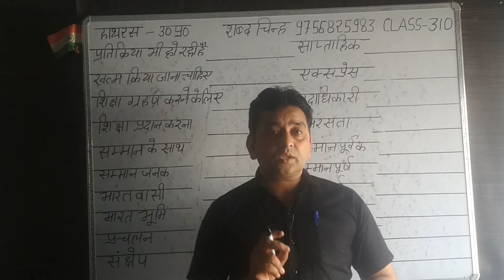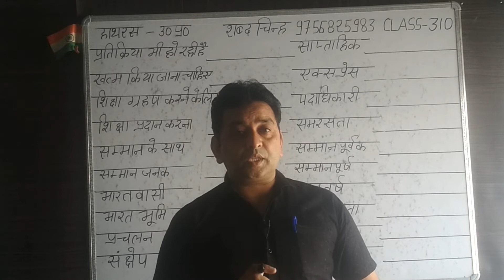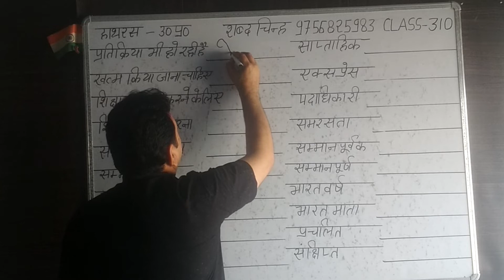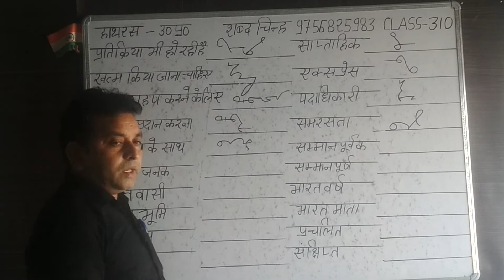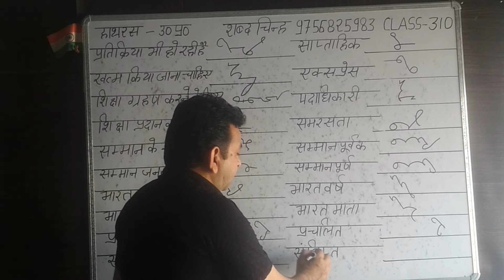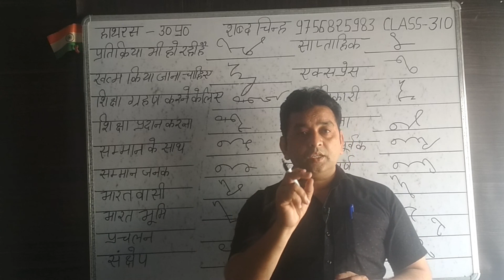Hindi Shorthand की स्‍पीड बढानी हेैै तो ये बातें जरूर सुनिये|| shorthand ki speed badhayen Part-310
aj maine is video me 6 ase point bataye h jisse apki shorthand ki speed badhagi. ap logo ko in 6 point ko jarur yaad rakhna.
 shorthand ki speed badhani h to ye 6 point jarur yaad rakhe,
shorthand ki speed kaise badhaye,
steno kaise likhi jati h
dictation kia hota h
shorthand hand ki speed ke liye kia krna chahiye,
hindi dictation 80, 90, 100, wpm speed on my channel